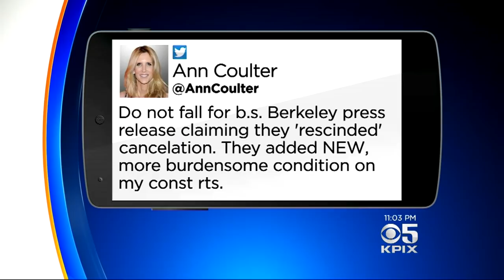Coulter Vows To Speak At Cal April 27 After School Proposes Alternate Date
UC Chancellor Nicholas B. Dirks proposed a May 2 date for conservative author Ann Coulter, reversing a decision from a day earlier when officials canceled the event. Coulter said on Twitter she'd speak on Apr. 27. Christin Ayers reports. (4-20-17)